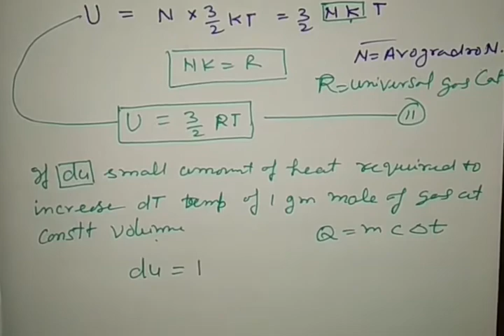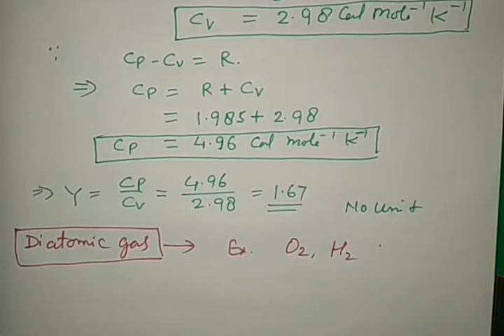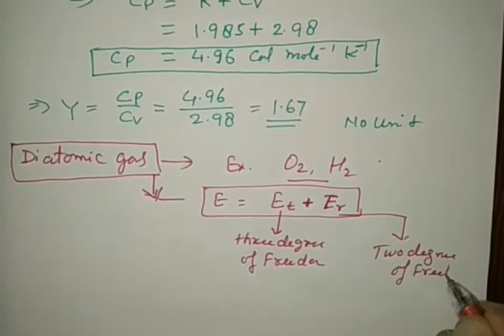SPECIFIC HEAT CAPACITY OF MONO- DIA- TRI AND POLY ATOMIC GASSES